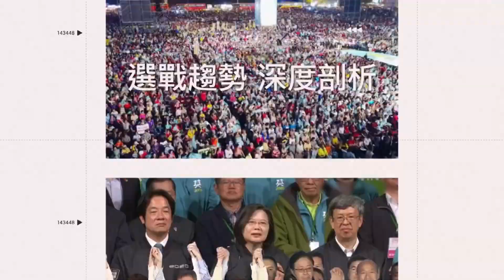甜美短髮妹海底撈熱舞！吶喊「當第一個跳科目三的女客人」｜94要賺錢